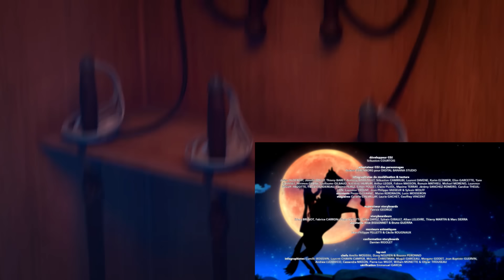Les Chroniques de Zorro | Episode 01 | LE RETOUR | Dessin animé de super-héros